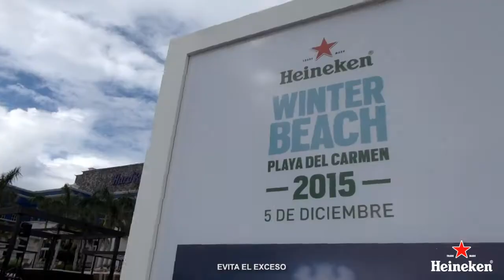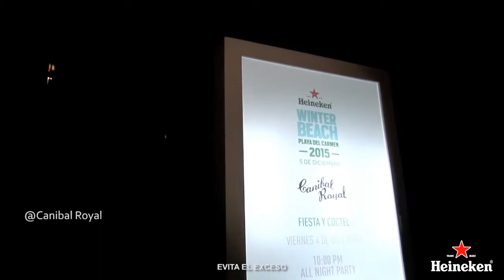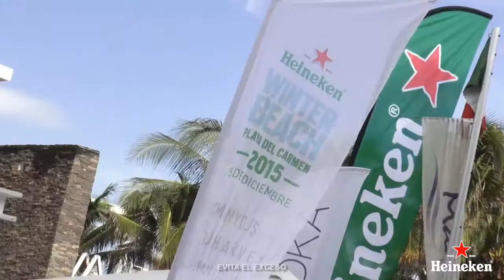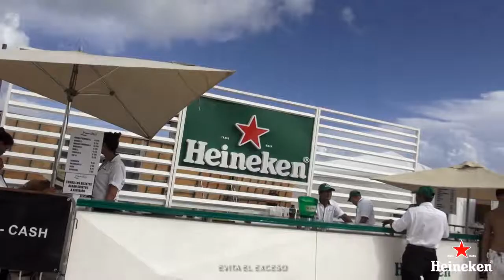Winter Beach | Heineken | Casa productora